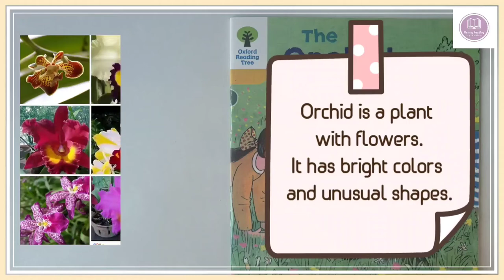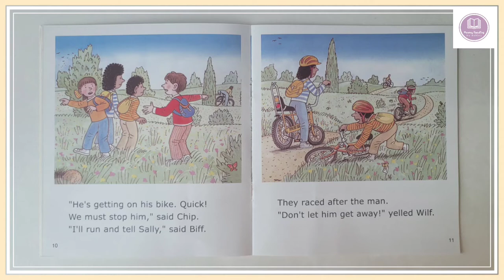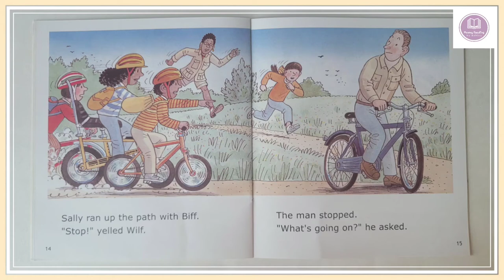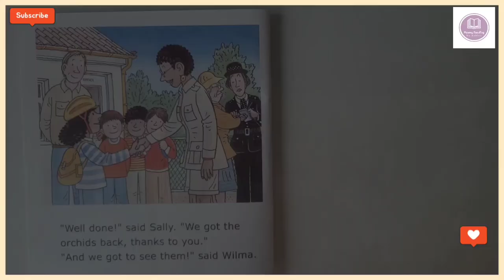The Orchid Thief 📚 (Oxford Reading Tree _ Stage 5)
Biff, Chip and Kipper Stories
Who is stealing the orchids?